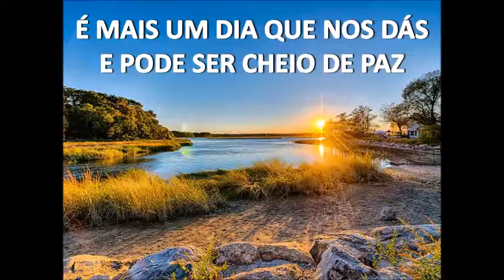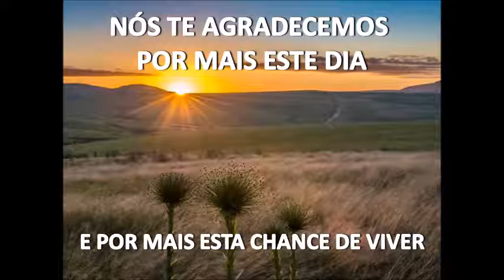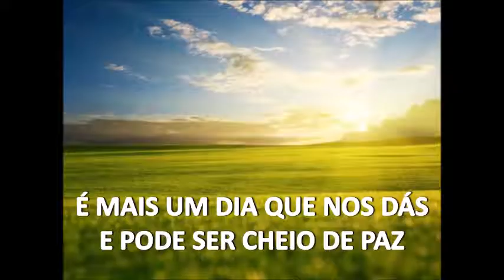É MAIS UM DIA QUE NOS DÁS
Vídeo criado a partir da apresentação de slides da Irmã Simone Valente do Externato Santo Antonio.